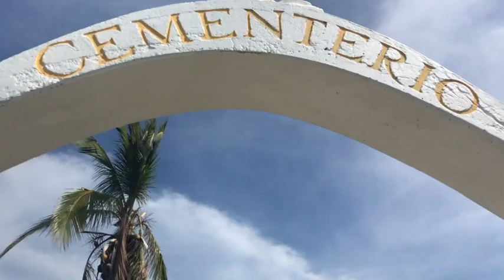Travel Vlogs 04:22:19 (Cabuya Costa Rica)